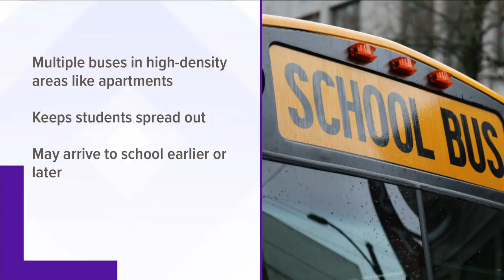Sevier County Schools to adjust bus routes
High-density pick-up areas, like an apartment complex, could have multiple buses pick up students to keep the kids spread apart.